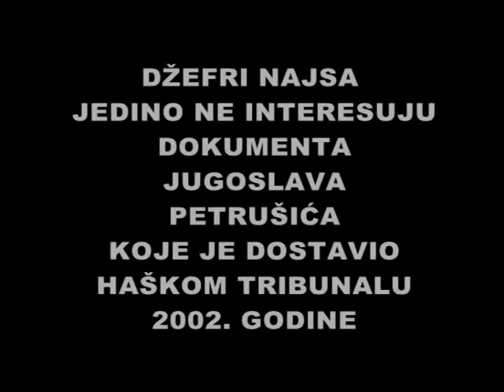nais TUZILAC KOGA NE INTERESUJE STA SE DESILO U SREBRENICI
JUGOSLAV PETRUSIC DAO IZJAVU 2001 GOD HAGU KOJA NE ODGOVARA  ISTINI O SREBRENICI ZATO MI NISU DALI DA SVEDOCIM A KASNIJE SRBIJU OSUDILI ZA GENOCID ZAHVALJUJUCI NASIM ADVOKATIMA